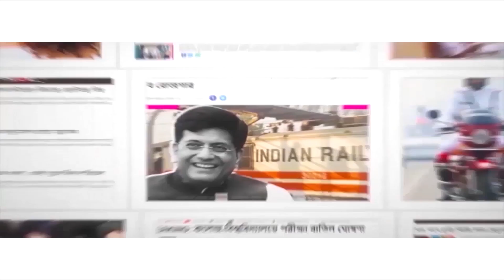চোখের জলে বুক ভাসাচ্ছেন আমিরুদ্দিনের মা! Amiruddin mother refuses to believe he is AlQaeda operative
Suspected Al Qaeda operative Amiruddin Khan was arrested from Kashmir. Chinese grenade and weapons were seized from Amiruddin. However, Amiruddin’s family broke down soon after getting the news and is reluctant to believe that their son is an operative. Amiruddin’s mother has claimed that her son is a victim of conspiracy. Not only Amiruddin’s family but his neighbors are also refusing to accept the claim that he is an Al Qaeda operative. Watch Aaj Bikel news to know in details.